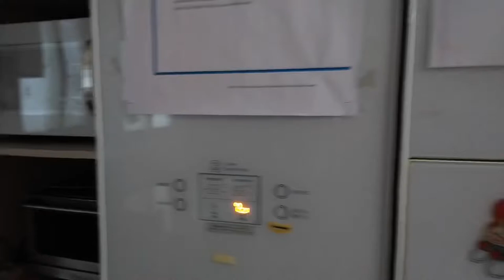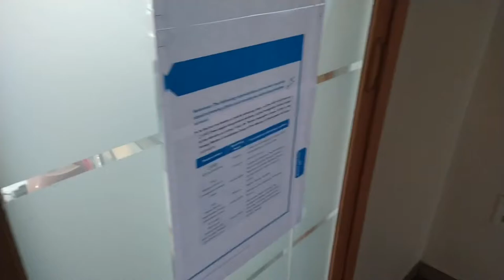Anyang University Dorm Room Tour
I finally got out of quarantine 🥳🥳😭😭😭 but I am the first international student here lol. This is ,h dorm at Anyang University.

I still have so much time until school starts so let me know if you have any suggestions for what I should do next!!